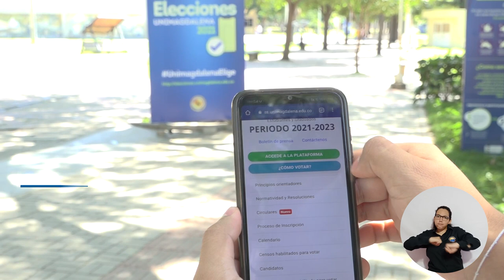En 2021, UNIMAGDALENA rinde tributo a la democracia, ¡Tú eliges!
Sobre la base del estatuto electoral se ha garantizado la organización de las elecciones de los órganos de gobierno y administración académica para el período 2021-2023.

Con su voto, estudiantes, docentes y graduados tienen derecho a elegir a sus representantes ante los consejos de facultades, consejos de programas, Comité Interno de Asignación y Reconocimiento de Puntaje – CIARP, Consejo Superior y Consejo Académico.